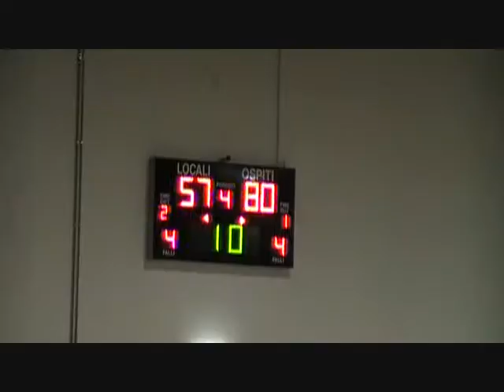CALDERARA-AUDACE.wmv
Servizio sulla partita Calderara vs Audace Bologna, serie D girone A, giocata sabato 24 marzo 2012